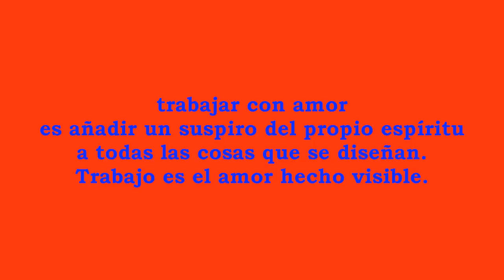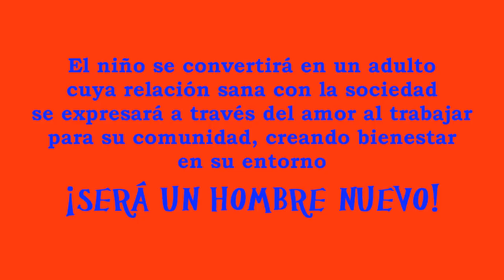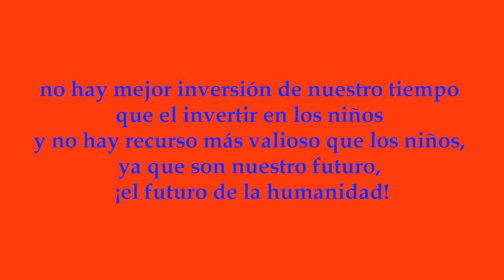Montessori, por amor al trabajo no por obligación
Los niños Montessori, SÍ HACEN LO QUE QUIEREN, porque disfrutan trabajando con los materiales que les permiten sentirse independientes, orgullosos de lograr sus objetivos y alcanzar siempre nuevos límites. Los niños Montessori ¡QUIEREN LO QUE HACEN!